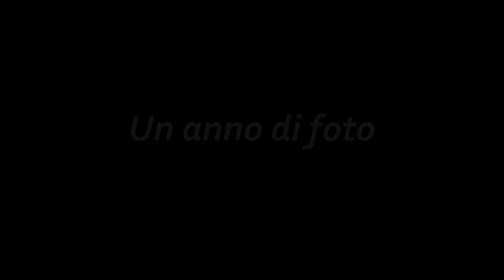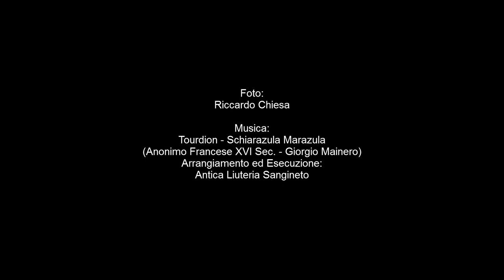2013 - Un anno di foto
Una selezione dei miei scatti del 2013.

(Anonimo Francese XVI Sec. - Giorgio Mainero)
Arrangiamento ed Esecuzione:
Antica Liuteria Sangineto